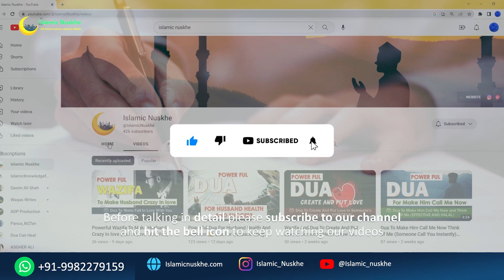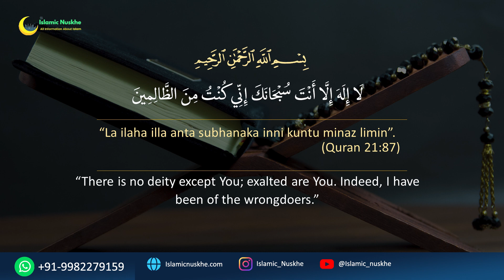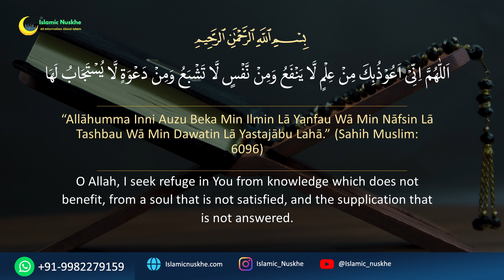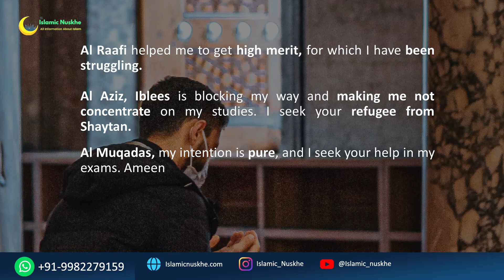Powerful Dua For Exams (Success In Exam) Dua For Passing Exams With Good Marks Grades And Result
Assalamu’alaikum warahmatullahi wabarakatuh to all our Islamic Nuskhe Readers. Today, we will share some of the most Powerful Dua For Success In Exams and Duas for studying.

Everyone seems busy dealing with reading and studying books since exams are around the corner. Although, it is tough for all of us to maintain good grades.

If you are worried about getting success in exams, We are here to help you. We want to share the top secrets of getting a pass in exams.

I’ll save your time by telling you the obvious things everyone knows are key to success, such as paying attention to study and submitting proper time, etc.

Do hard work and recite these Duas with the belief that Allah’s helps will come. If you are an average student, we advise reciting these Dua before exams, Dua for exam success, and doing wazifa for good marks.

DUA BEFORE STUDYING

Transliteration: “rabbi ishrah lee sadree Wayassir lee amree Wahlul AAuqdatan min lisanee Yafqahoo qawlee.” (Quran 20: 25-28)

English Translation: Lord, lift my heart and ease my task. Untie my tongue so that they may understand my words.